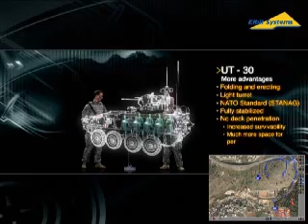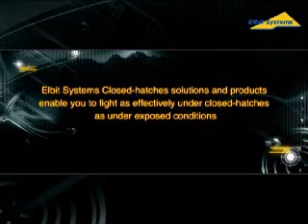Elbit Closed Hatches Warfighting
Video presentation of Elbit Systems Closed Hatches concept including the See Through Armour system, remote control weapon stations (RCWS) and networked battle management systems (BMS). Includes footage of the UT-30 unmanned turret in operation and a representative small unit action.